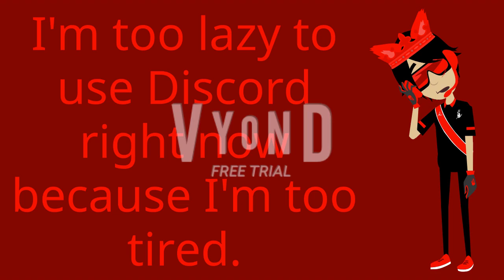I'm too lazy to use Discord right now because I'm too tired.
Well guys, just to let you know. I'm too lazy to use Discord right now because my body is too tired and I'm busy on my iPad or phone.